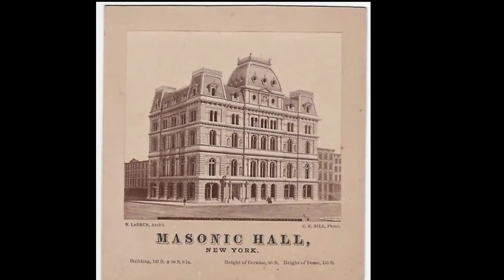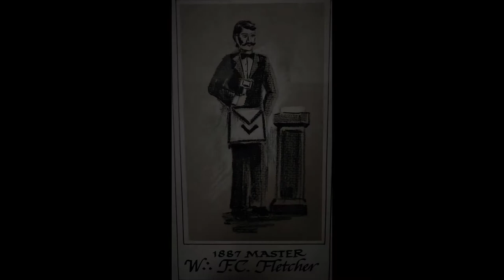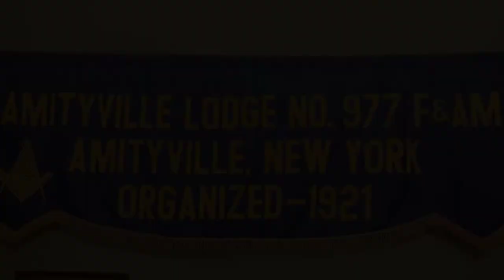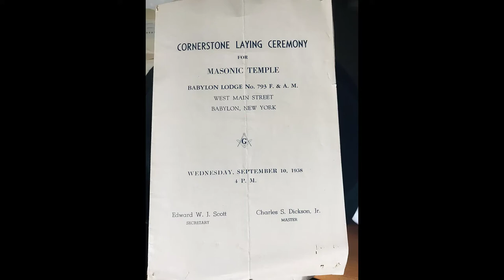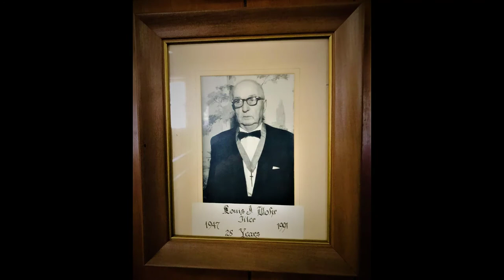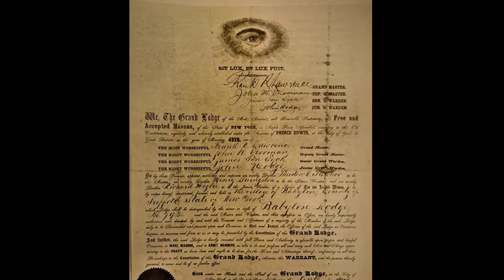Babylon Lodge No. 793 F.& A.M. Our History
A Brief History of Babylon Lodge No. 793 F.& A.M. Located int the Village of Babylon New York